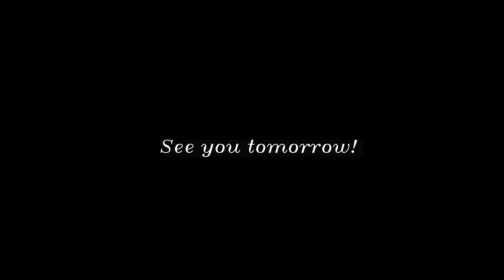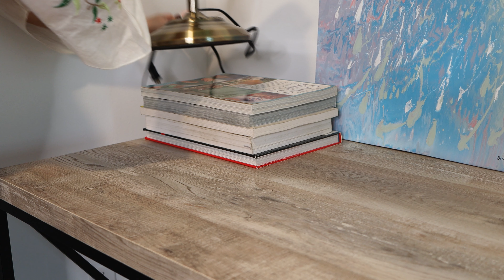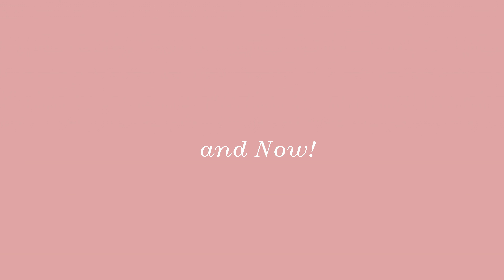How To Create A Cozy Home Office!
If you're working from home or you want a cozy office at home, watch this video! 💗😃

Caught Up In A Dream - Loving Caliber
Danish Pastry - Martin Klem
Grape Fields - Claude Signet
Hard to Let Go - Volcan Peaks

Scent Of Hygge 💖